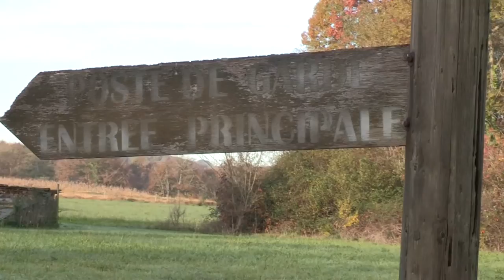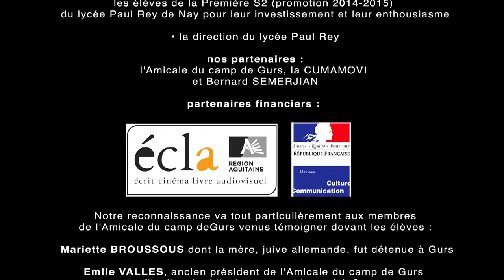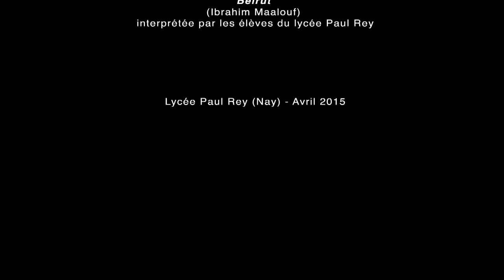Passage de témoins - Documentaire Camp de Gurs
Les élèves du lycée Paul Rey de Nay ont réalisé un documentaire sur le camp de Gurs, au travers de témoignages recueillis et de leurs propres émotions.